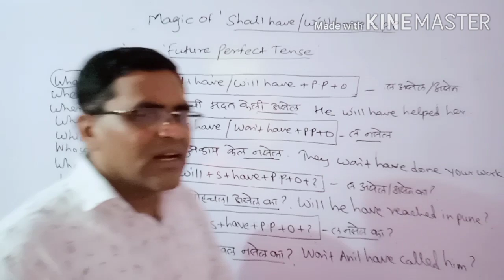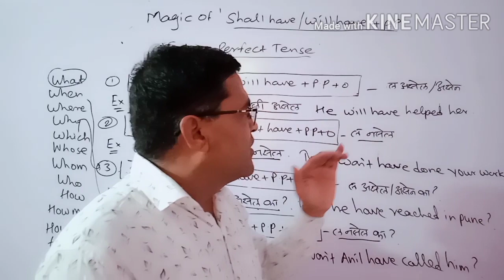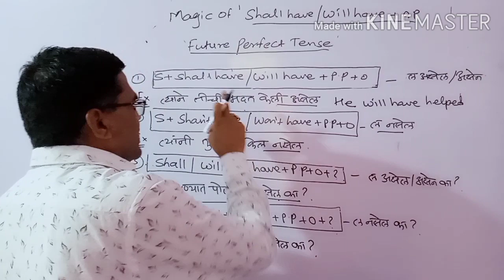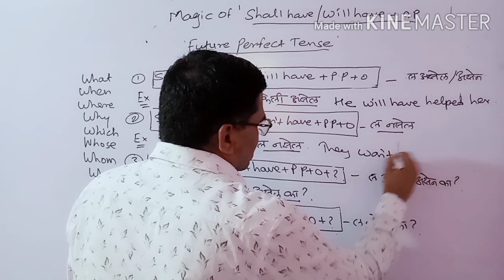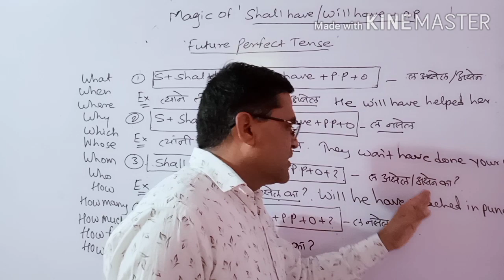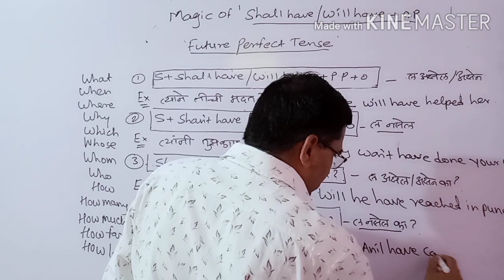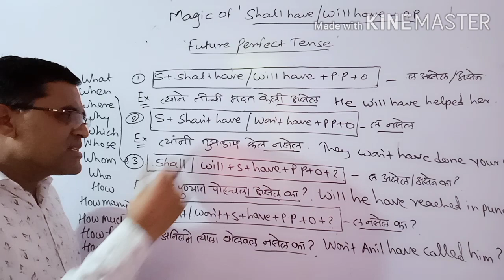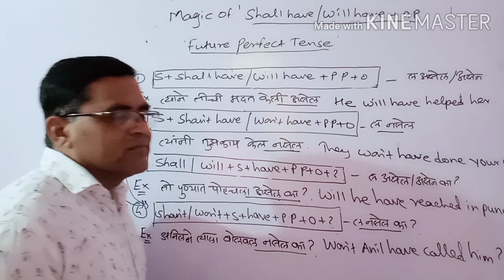Magic of 'Shall have / will have +p.p ' हा विडिओ पहा By Harishchandre's magic of English